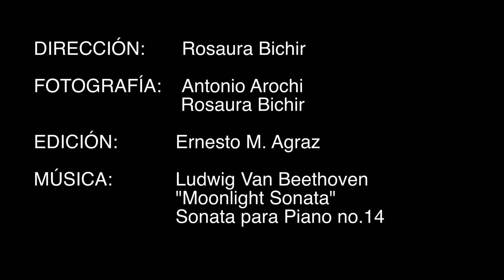YO SOY RAÚL ORVAÑANOS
Examen final de la materia corporal impartida por Mariana Granados. Foto: Rosaura Bichir y Antonio Arochi. Edición: Ernesto M. Agraz. Música: "Moonlight Sonata" Ludwing Van Beethoven, Sonata para Piano no. 14